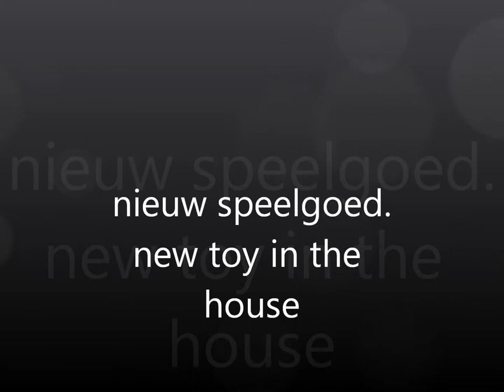Selkirks rex new toy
Made by Selkirk rex Cattery Save Peache ,

A nice movie of our "Selkirk rex cats".Arwin, Sally, Pita and our persian, Dizzy having fun with the new toy